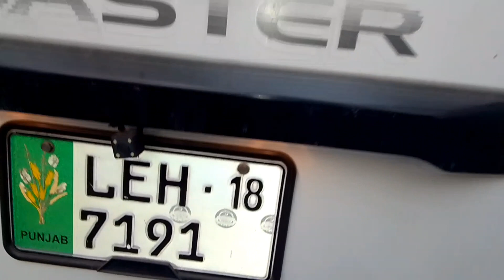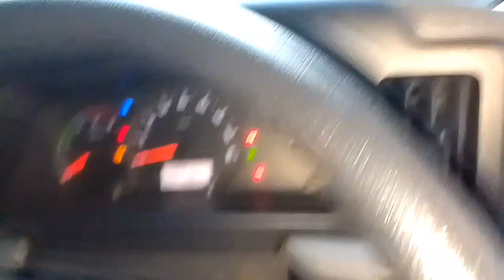how to Toyota coaster head lights Review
Toyota coaster bus ki head lights Kase Hoti hai
Toyota coaster saloon Mai Kase Head light Mai Kai Kai hota hai
Toyota coaster saloon main Head light Kon se camppny ki hai